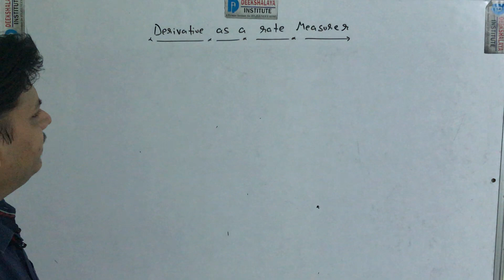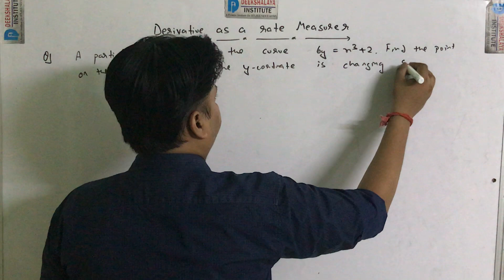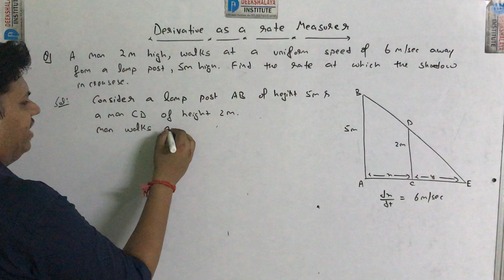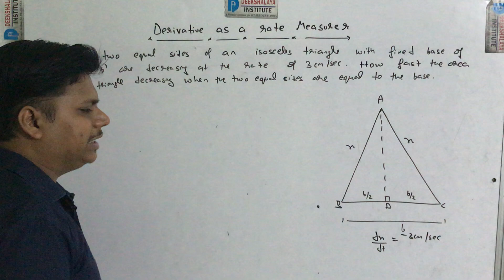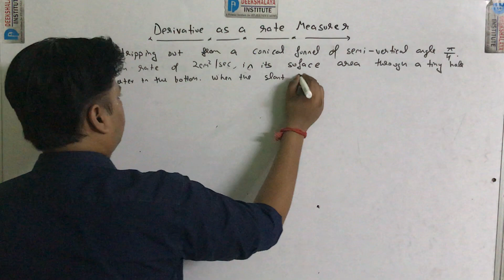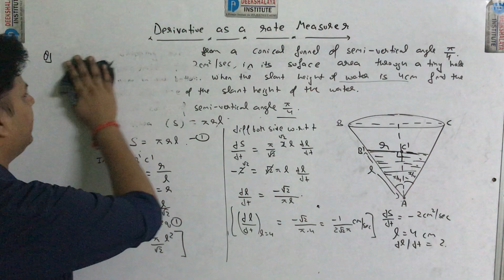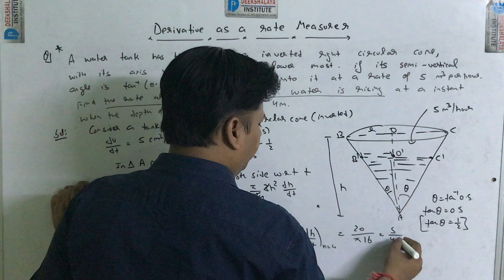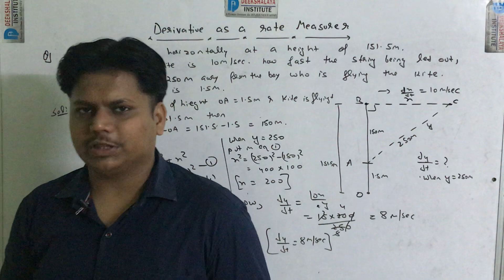PART 2 CHAPTER 6 APPLICATION OF DERIVATIVES QUESTIONS DERIVATIVE AS A RATE MEASURER